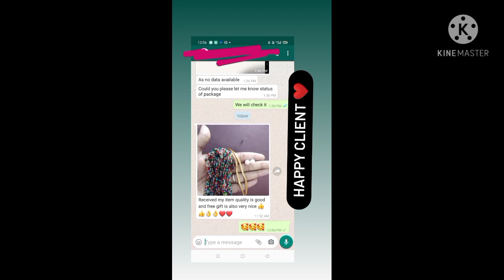8lines crystal chains only rs 450/- free shipping ❤️ 7981886441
Shop address

Below Bharadwaja complex
Gaddianaram road
Dilsukhnagar
HYDERABAD
500060
 *Opp to reliance smart*

No cod ❌❌❌

Instagram link (photos)

Whatsapp us and place the orders  (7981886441)